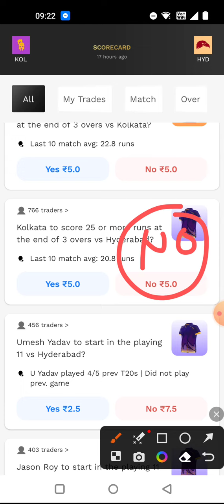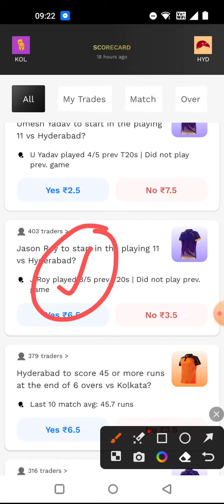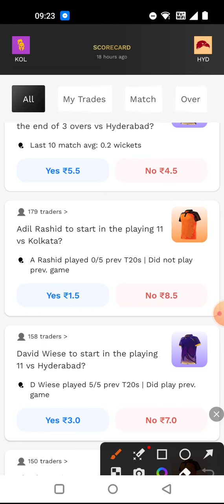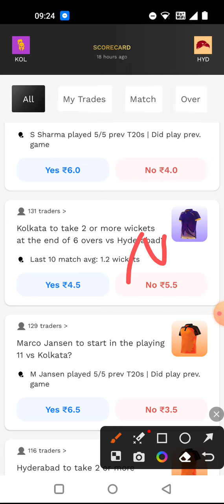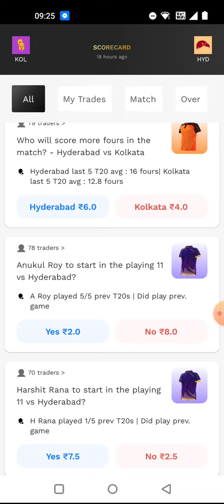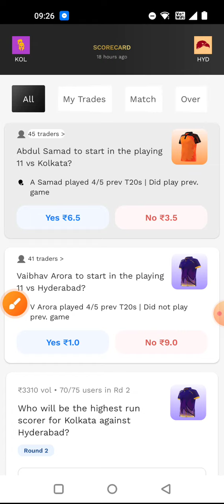KKR vs SRH Probo Prediction | Probo Prediction Today Match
probo app
probo app se paise kaise kamaye
probo
earning app
tradex app
trago app
exchange 22 app
opinion trading
trading app
rawteanoop
hindi
probo app winnings tricks
paytm earning app
probo app live withdraw
probo app withdrawal problem
probo app trick
trago
new earning app 2022
probo app winning tricks
probo app real tricks
how to trade on probo
2022 earning app
how to earn money in probo app 2022
ios vs android
probo winning tricks
mobile se paise kaise kamaye
probo app withdrawa
pro means probo
probo app payment proof
probo app hack earning trick
3 best earning trick probo app
totally 4 you
best earning app 2022
probo best trading app for beginners
probo me trick se paise kaise kamaye
probo app hack trick
probo app best trick for earning
probo tricks
probo app unlimited earning trick
best earning app
maxon
probo app unlimited trick
opinion trading app
probo earning proof
probe meaning
probo app download
probo refer and earn
tradex
how to earn money
how to use probo
alam
youtuber alam
how to earn money online
probo app earning trick
probo expert
probo expert benefits
trading
2022
probo app kaise khele
probo app se paise kaise kamaye trick
probo earning app
earning
probo opinion trading
crypto category se laakhon kamaye
ukraine
probo multiple accounts
probo withdrawal
probo se paise kamaye easy tips
putin
probo full course
probo strategy
probo pridiction
what is level in probo#1
how to increase your level probo app
probo tips and tricks
level complete in probo
increase your level
poll section
probotips
probo se withdrawal kaise kare
probo app tips
probo become an expert
probo se pese kmaye
made in india probo
online paise kaise kamaye app se
probo reviw
experts
he willl make more expert
2022 app
new app
probo level up
probo expert story
probo hack
probo app strategy
earn money
probo app commission
probo exit tips
exit in probo
how to exit in probo
probo me edit kaise kare
probo me exit ka
probo wining trick
probo se paise kaise nikale
probo payment proof
probo me trading kaise kare
in 2022
how to win in probo app
best new earning app
probo 3 big mistake
probo app se paise kaise kamaye withdrawal
probo app details
probo app code
probo app refer bypass
how to bid in probo app
how to bet in probo app
bauaa probo app
probo app best trick
about probo app
probo app all details
probo app account blocked
exchange 22
probo app hack tricks
digiwards app withdrawal
exchange 22 app withdraw
trago app withdrawal
tradex app withdrawal
probo app withdrawal proof
probo app multiple accounts login
tech anand
sanjiv kumar jindal
trago withdraw
2022 new earning app
proboa app tricks
probo app withdrawal pending
probo youtube events
opinion trading full course
probot se paise kaise kamaye
probo app ko kaise use kare
how to earn money in probo app
tips and strategy
probo crypto trick
probo crypto tips
probo crypto events
robo strategy
option trading
probo app guide
probo app tips and tricks
probo events
probo markeet up down
probo app events
how to add money in probo wallet
probo big trader
probo trade on poll
probo poll
probo app expert
probo wallet
probo winning tips
probo winning
probo winning trick
probo rank
probo app ranking
abhishek majhi technical
abhishek majhi
probo app withdrawal | probo earning trick | probo app me trading kaise kare |probo new update today
online earning
how to make money online
trago app withdrawal problem
otro trago
how to trade in trade x
new referral earning app today
how to trade trago
how to use trade x
paise kaise kamaye
trago beta app
probo app se paise kaise kamaye | probo app me trading kaise kare | probo earning trick |
probo vs trago
trago vs probo
probo appp probo app se paise kaise kamaye
probo app se diamond kaisele
best trading app
live proff
probo app reviw
trago app reviw
probo earning trick
trago application
probo earn money
probo withdrawa
probe meaning in hindi
pro earning tricks
probe meaning in english
top app
best app
probo new trick
probo app refer and earn
probo app link
probo app se paise kaise kamaye 2022
nft
rohit nft
rohit nft price
rohit for rhinos
rhinos
1 day 3000 earning
probo app paise kaise kamaye
dd paytm funda
1 दिन में probo app से ₹3000 कैसे कमाए